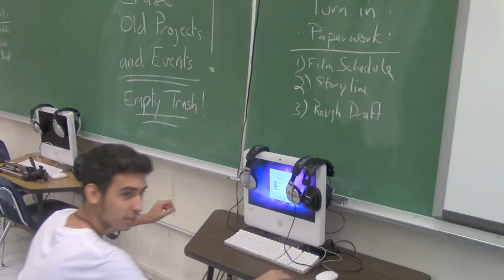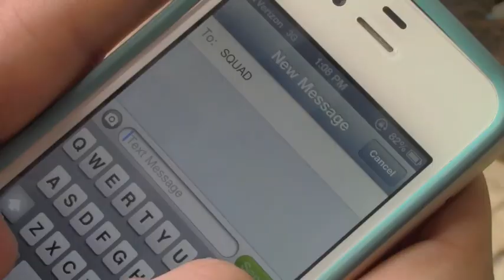Breathe (Sam Vs. Edgar)